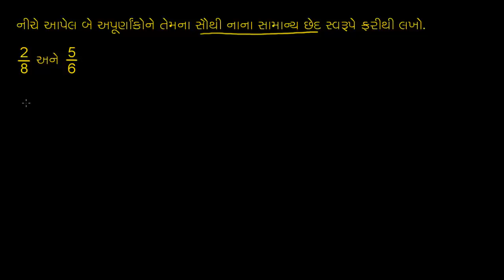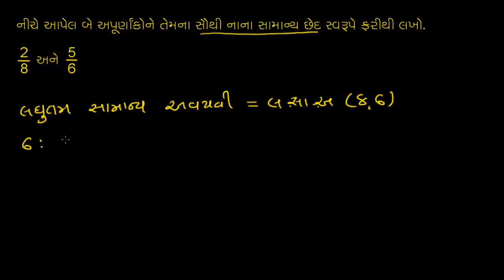ધોરણ-6, પ્રકરણ-7.46, ગણિત, સામાન્ય છેદ મેળવવો